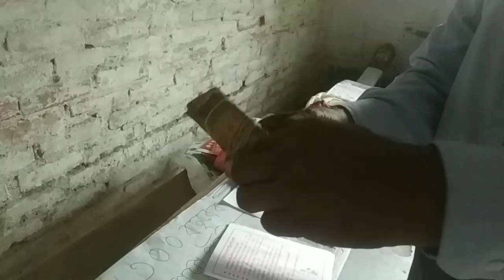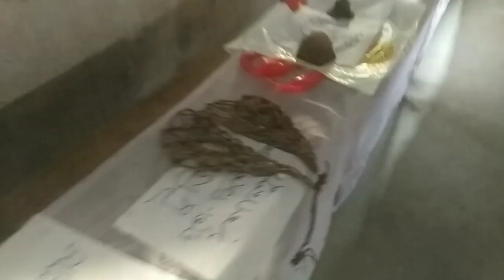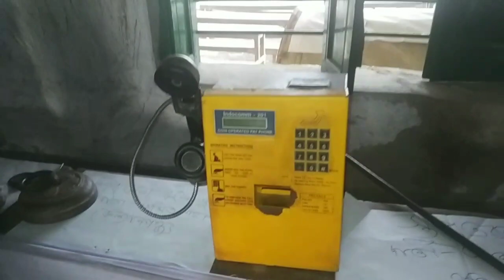সিঙ্গার হাই স্কুলে প্রদর্শনীর মাধ্যমে সমাজের হারিয়ে যাওয়া কিছু জিনিষ তুলে ধরা হয়েছে ❤️